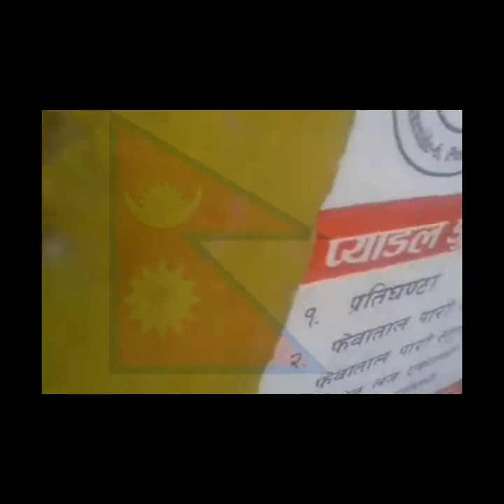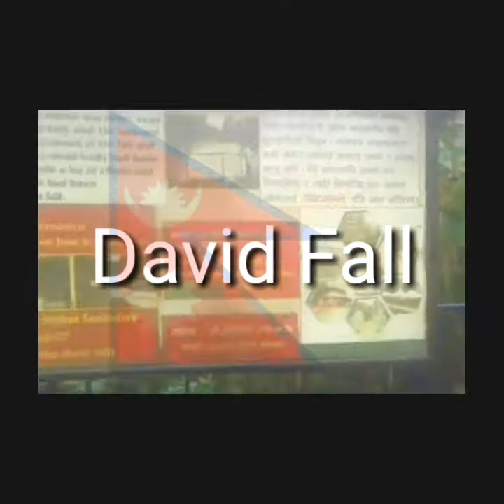Advanced English Boarding High School|Full short video|2020|Dish Poul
Advanced English Boarding High School|Rudramati Marg, Handigoun, Kathmandu, Nepal | Class 10 Tour| 2020 |Dish Poul

Respected friends,viewers and fans its me child artist Dish Poul representing infront of you all.Video represent in association with Dish Poul entertainment limited and shows run by Dish Poul vlog channel on YouTube.If you like my drama and changes related to this then please write on comments.
Dishpoul.websites.co.in
Google:Dish Poul
Please subscribe my channel and don’t forget to like and react also.If you like my drama and other shows then please share to the public.If you subscribe like and share then i can run my regular program infront of you all.In Dish Poul Vlog channel you can watch short video,drama,jokes,and games.I will provide you lots of fun to you through this channel.In future i will come with dance, action,love shows,and many awarness program and speech.You will get my video mainly on 4 languages English, Nepali,Urdu and Hindi.I hope you will give me lots of love to me for moving forward.My flopness and popularity i will leave on viewers.At least please subscribe my channel Dish Poul Vlog and share my video infront of the world.This channel mainly contain my private video and photo. You can see my video and details in this channel.

Advanced English Boarding High School Rudramati Marg Handigoun Kathmandu  Nepal at Magh 1 2076

Bandipur Tour:KYU AGE Piche Dholte ho bhamro ki tara
Day of Return:Garmilai fan hajur jado lai heater
Phokara Tour:Bhethelen Gauaima
Kushma Bridge:Jai maka Jangali Maka
(Happa Guthi)
Ranimahal Tour:Dadapariko Gauaima
Kyu age piche
David Fall:aaja hamro bhet bhako dina
Talbarahi:Jeeban Jatra ho
Gurkha Tour:Laure Song
Baglung Kalika Tour: Diamond song